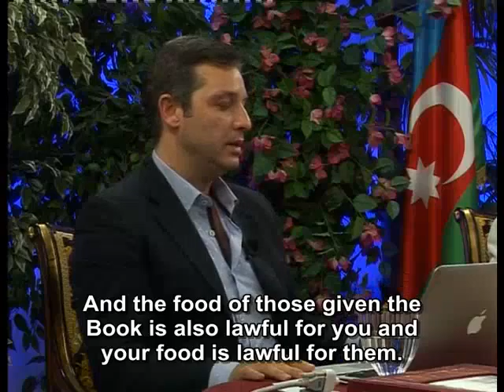Mr Adnan Oktar explains one of our Prophet's saas hadiths regarding the Jews